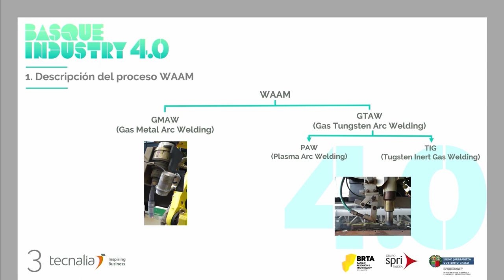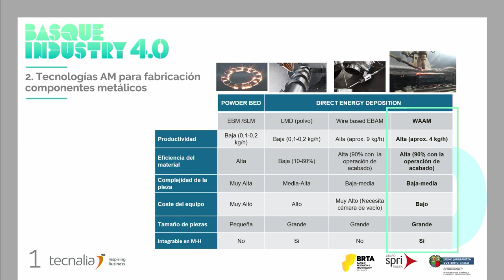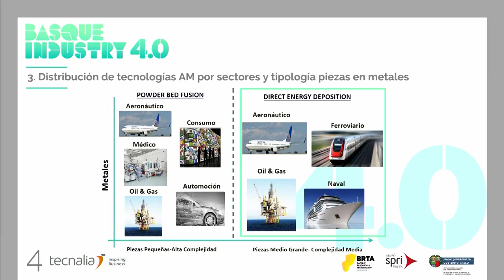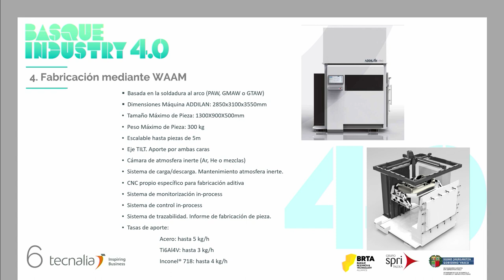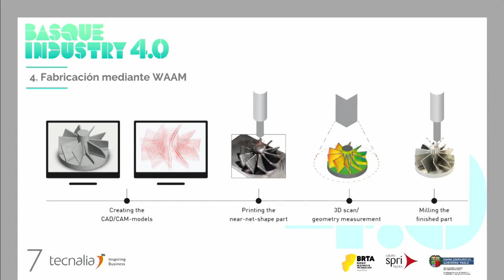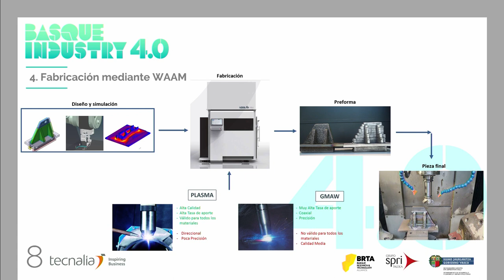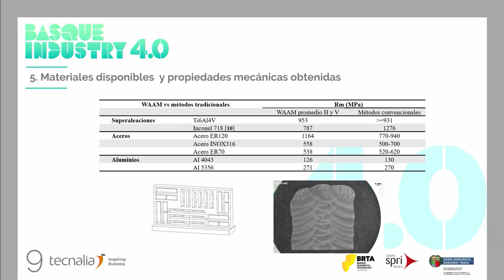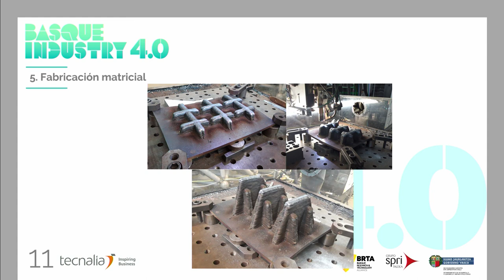Basque Industry Meeting Point 2019 - Taller Fabricación Aditiva - Haize Galarraga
En la edición de 2019, Haize Galarraga, responsable del ámbito de la fabricación aditiva de TECNALIA, ofreció la conferencia “Fabricación aditiva de alta tasa de aporte para metales: tecnología WAAM” Como parte del taller sobre Fabricación Aditiva.